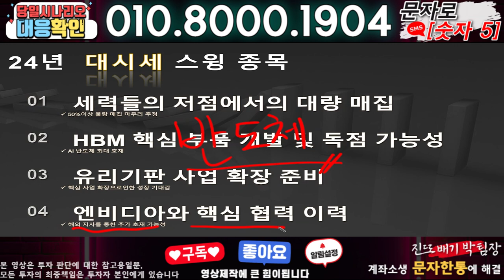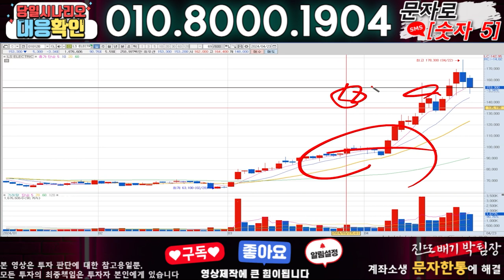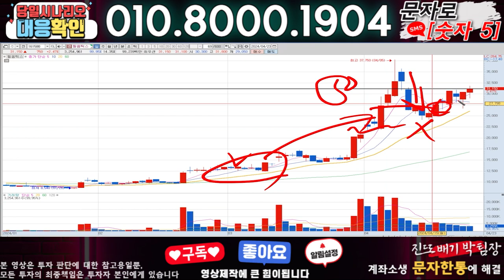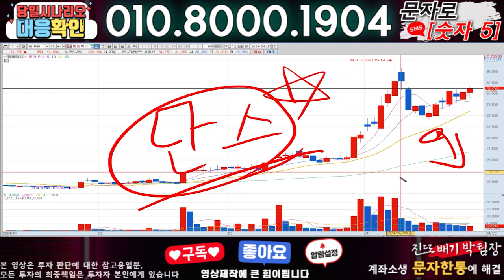에스피소프트 ) 3분전 기습속보-공식입장발표!! 무슨일인가?